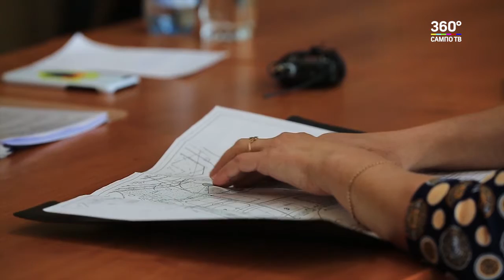Единый день приёма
Единый день приёма граждан прошел в Карелии. Глава республики, а также несколько руководителей республиканских и федеральных ведомств провели его в Беломорске